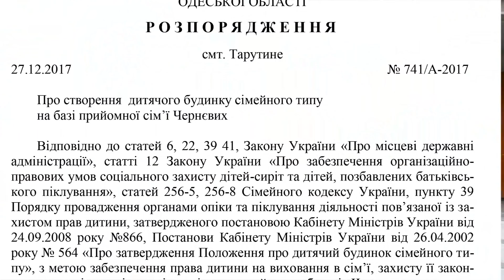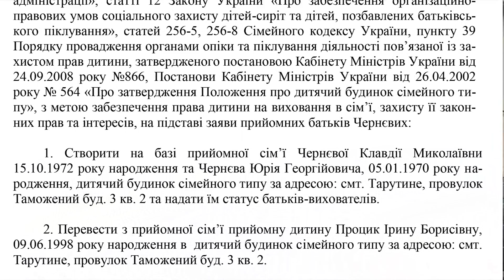Открытие детского дома семейного типа в Тарутино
Наши земляки из Евгеновки Клавдия Николаевна и Юрий Георгиевич Черневы, которые уже воспитали двоих совершеннолетних детей, в декабре прошлого года создали детский дом семейного типа. В свою семью они взяли двух братьев и четырех сестричек Чебан, которые находились в Тарутинском приюте как дети, лишенные родительской опеки. Теперь Юрий и Клавдия станут воспитывать Мишу, Вику, Карину, Алену, Иру и Андрея как своих деток. Тем более, что такой опыт у них уже есть. Их приемная дочь Ирина Процик выросла в их дружной семье и уже учится на педагога. Кстати, Ирина тоже вошла в состав новосозданного детского дома семейного типа. Таким образом, в новой большой семье будет сразу семеро детей. 20 февраля 2018 года у этой ячейки нашего общества случилось новоселье - они получили просторную двухэтажную квартиру - целые полдома в Таможенном переулке поселка Тарутино. Там одних только спален шесть штук, просторная гостиная, большая кухня и по санузлу на каждом из этажей! Есть и приусадебный участок с огородом, виноградником и садом. Дом был куплен за счет субвенции из государственного бюджета, которую помогли освоить депутаты Тарутинского поссовета своим решением 15 декабря 2017 года. Стоимость приобретения - чуть больше миллиона гривень. Затем дом передали в совместную собственность территориальных громад Тарутинского района, а депутаты районного совета выделили еще 170 тысяч на закупку всего необходимого - мебели, посуды, бытовой техники. Очень много усилий для создания детского дома приложила Тарутинская райгосадминистрация и лично зам. главы Валерий Дундер, который курировал все от начала до конца. Распоряжение о создании детского дома семейного типа было издано 27 декабря, а уже меньше чем через два месяца дети с родителями получили прекрасное жилище. Отдельное спасибо нужно сказать начальнику Центра социальных служб для семьи, детей и молодежи Мине Кащи, а также Людмиле Манаковой, возглавляющей районную службу по делам детей. Они сработали оперативно и сумели добиться для ребят самых лучших условий. Но главной благодарности за свой поступок, конечно заслужили Клавдия Николаевна и Юрий Георгиевич, которые не побоялись взвалить на себя огромную ответственность по воспитанию семерых деток. Поздравляем их с новосельем, и пусть в этом доме всегда будет тепло, уютно и слышится веселый детский смех!